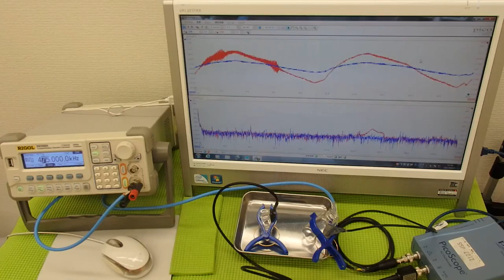超音波の非線形現象（音響流）をコントロールする技術 ultrasonic-labo